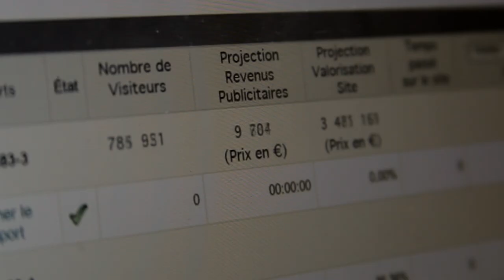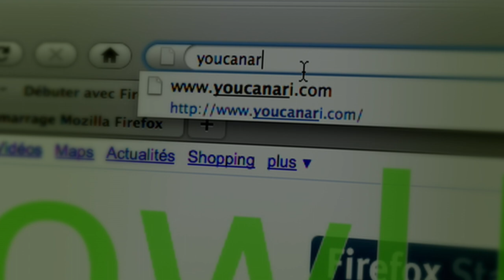PLAN BIZ - S01E09 - YES YOU CAN, ARI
Dans toute Success Story il y a un moment déterminant où votre destin bascule... Et vous, qu'auriez-vous fait ?

Proposé et produit par Eric Morillot. Ecrit et réalisé par Stanislas Graziani. Avec Samy Seghir, Jérémy Denisty.